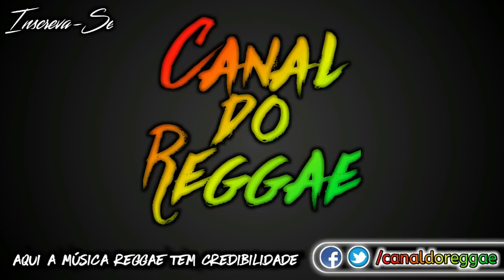Melo de Mayra Eunice 2018 ( Sem Vinheta )